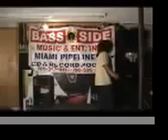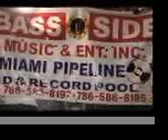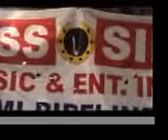June 30 2009 Part 1